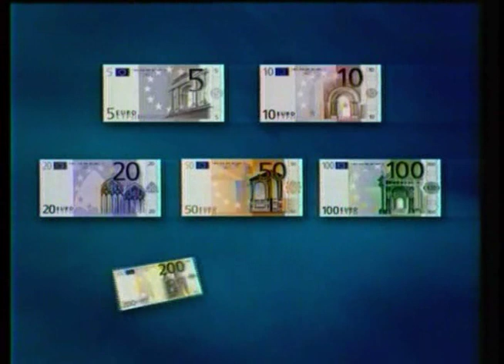La storia d'Italia di Montanelli - 18 - Dal governo Dini all'Ulivo 2/3